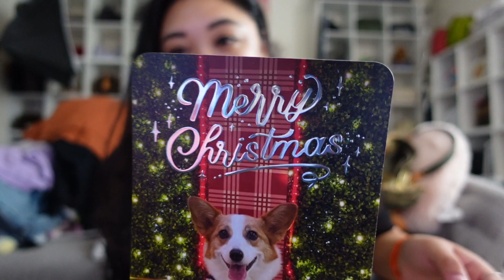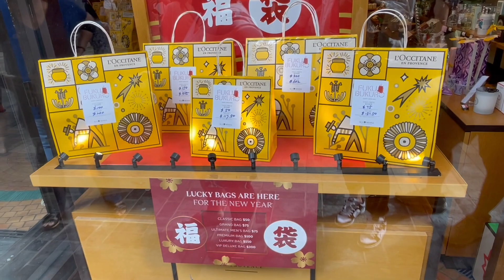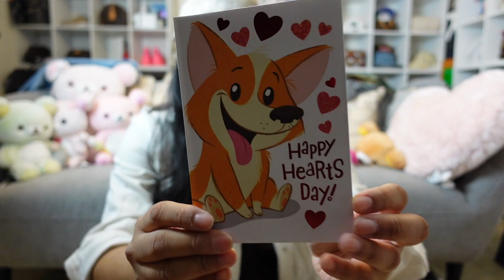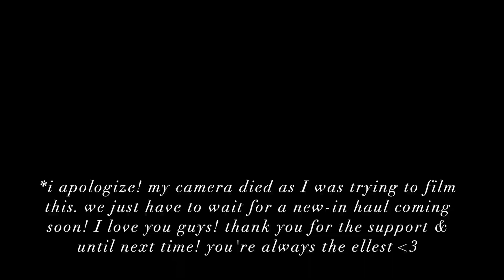HAWAII VLOG - FUKUBUKURO REVEAL, CHRISTMAS & NY CELEBRATIONS! | RICHELLE - THE ELLEST COLLECTIVE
HAPPY 2023 ELLEST FAM!

Long time no vlog! This is just a recap of Christmas, New Years and fukubukuro shopping. I was only able to score one lucky bag this year but one is better than none! Millie got so many gifts, treats and love. Thank you everyone who wished us a happy holidays! I hope you had a great holidays.

♥ ℝ.

. 𝓼 𝓮 𝓷 𝓭  𝓾 𝓼  ♥  𝓷 𝓸 𝓽 𝓮 𝓼
richelle k.
4725 bougainville dr
263 pmb

_ 𝕚 𝕟 𝕤 𝕥 𝕒 𝕘 𝕣 𝕒 𝕞 : @rich.elle | @theellestcom
🄸🄶  𝕤 𝕙 𝕠 𝕡   𝕞 𝕪   𝕔 𝕝 𝕠 𝕤 𝕖 𝕥 : @ellestcollective
🄸🄶  𝕞 𝕚 𝕝 𝕝 𝕚 𝕖   𝕞 𝕠 𝕟 𝕤 𝕥 𝕖 𝕣 : @milliekogithecorgi

𝕖 𝕪 𝕖 𝕤 :
_ 𝕖𝕪𝕖𝕓𝕣𝕠𝕨𝕤: (similar)
_ 𝕞𝕒𝕤𝕔𝕒𝕣𝕒 𝕓𝕒𝕤𝕖

𝕝 𝕚 𝕡 𝕤 :
_ 𝕝𝕚𝕡 𝕡𝕖𝕟𝕔𝕚𝕝

𝕓 𝕠 𝕕 𝕪  & 𝕙 𝕒 𝕚 𝕣 :
_ 𝕙𝕒𝕟𝕕 𝕔𝕣𝕖𝕒𝕞
_ 𝕕𝕣𝕪 𝕤𝕙𝕒𝕞𝕡𝕠𝕠
_ 𝕙𝕒𝕚𝕣 𝕤𝕡𝕣𝕒𝕪
_ 𝕤𝕙𝕒𝕞𝕡𝕠𝕠 & 𝕔𝕠𝕟𝕕𝕚𝕥𝕚𝕠𝕟𝕖𝕣

. 𝓹 𝓪 𝓻 𝓽 𝓷 𝓮 𝓻 𝓼 (some of the links listed below could possibly earn me commission. it does not alter the price of the items if you purchase it.)

_ 𝕔 𝕒 𝕞 𝕖 𝕣 𝕒 : (newer model)
_ 𝕣 𝕚 𝕟 𝕘 𝕝 𝕚 𝕘 𝕙 𝕥 : (similar)